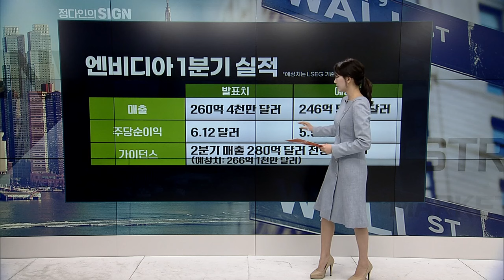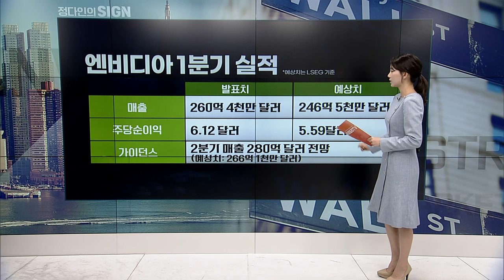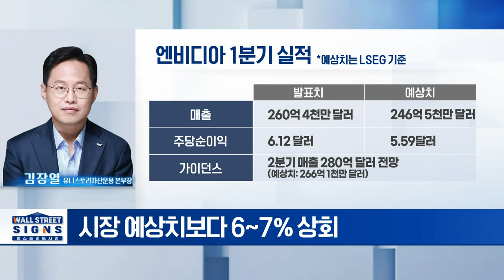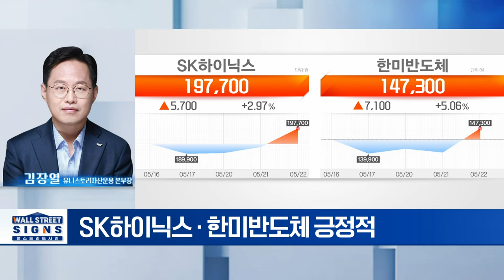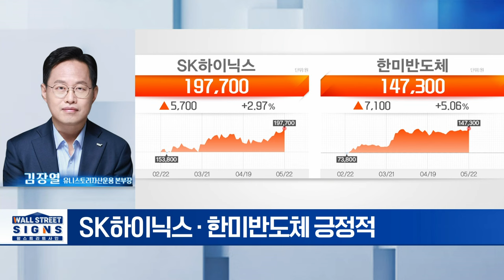엔비디아 1분기 실적 | Market Signal (20240523)